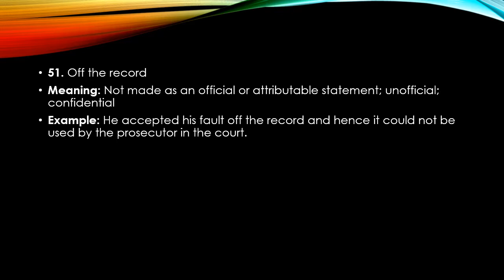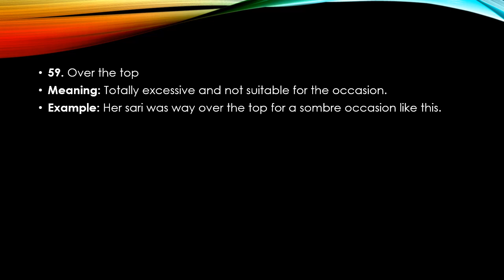SSC CHSL/CGL MOST IMPORTANT IDIOMS PART 7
SSC VOCABULARY
SSC VOCABULARY
SSC ERRORS
HINDI SHORTHAND OUTLINES
UPTET
CTET
MPTET
BIHAR TET